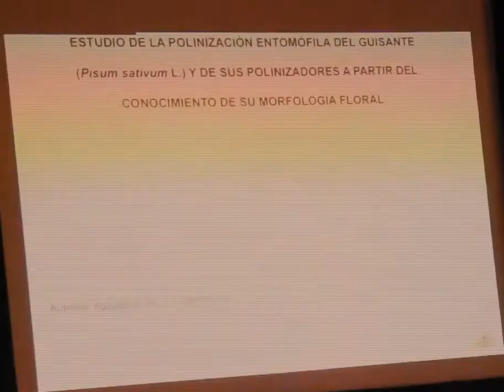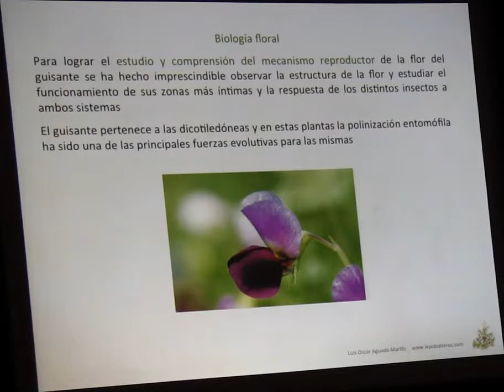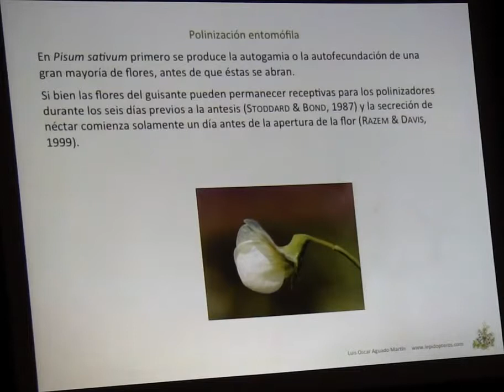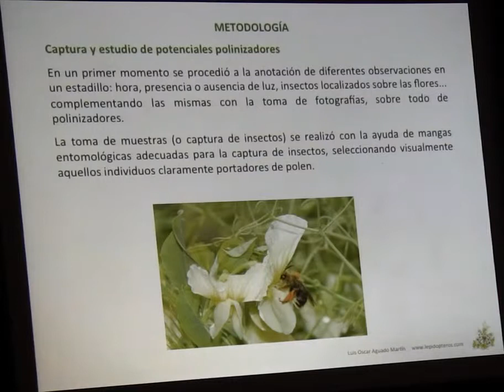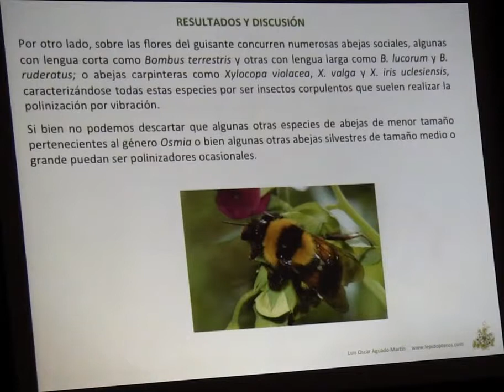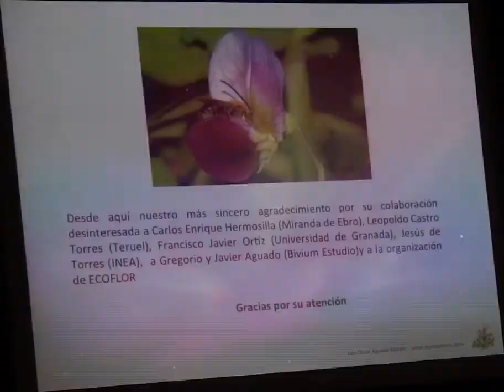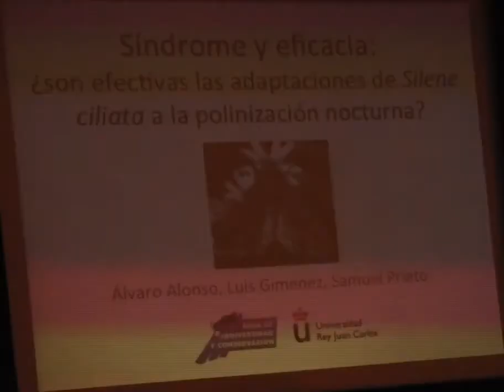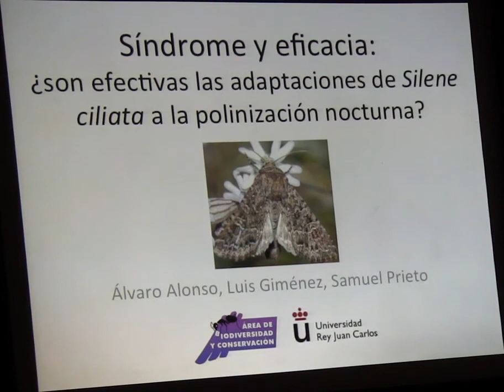04 - Luis Óscar Aguado: "Estudio de la polinización entomógama del guisante (Pisum sativum)"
Reunión científica ECOFLOR XI
(Puerto Real, 6 y 7 de febrero de 2014)

Luis Óscar Aguado, Bivium Estudio, Valladolid

"Estudio de la polinización entomógama del guisante (Pisum sativum) y de sus polinizadores"